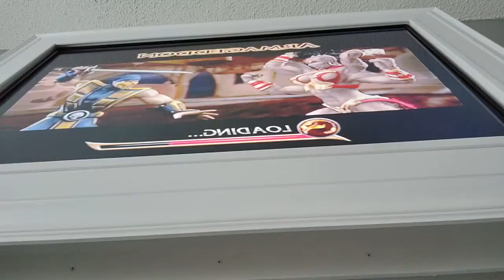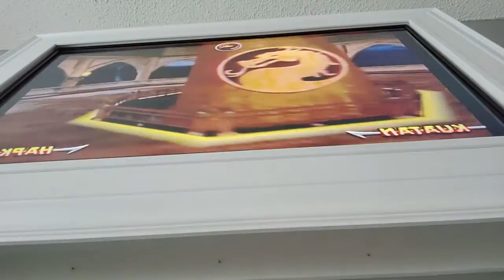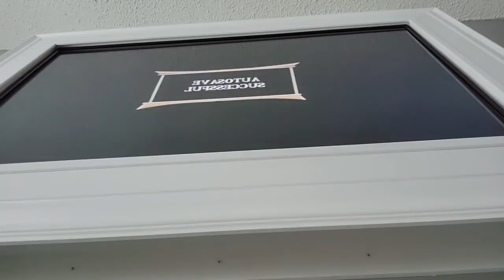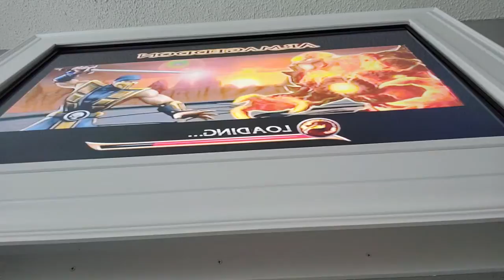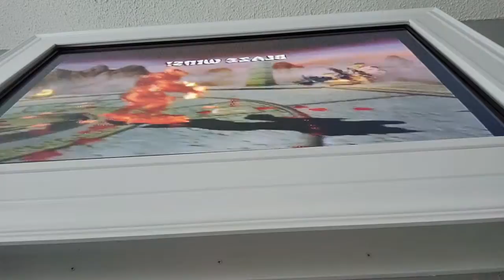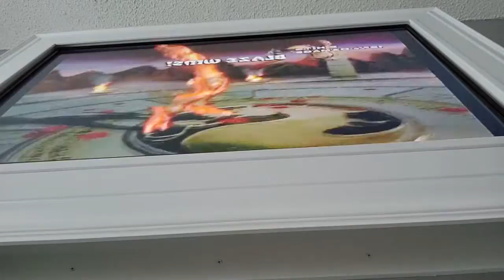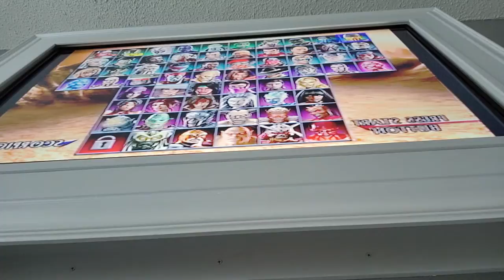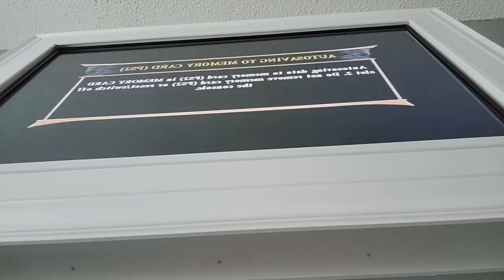Aiden and Forky playing mortal kombat armageddon